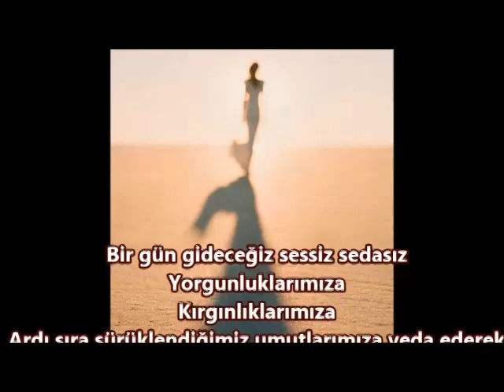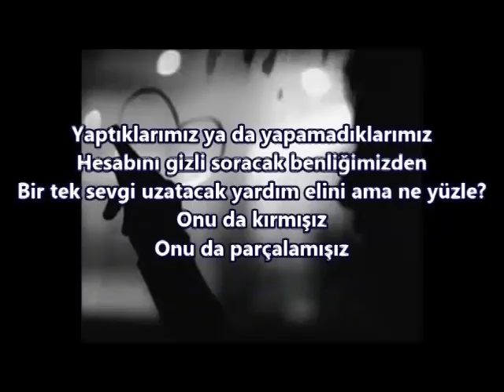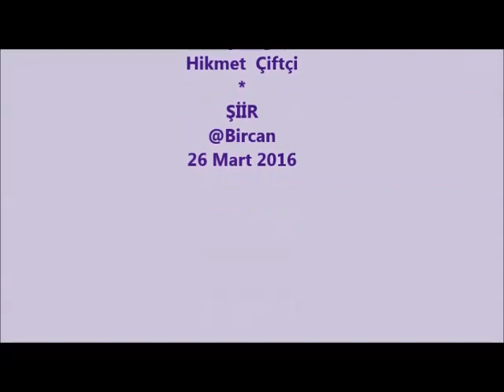Geldik Gidiyoruz - Bircan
Sesli - yorumlu şiir